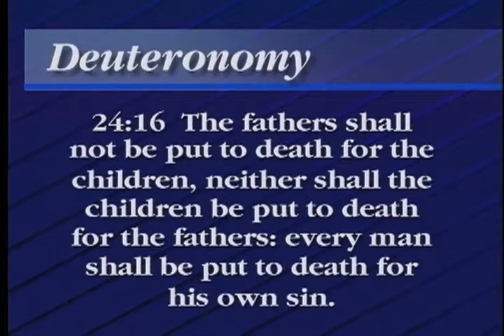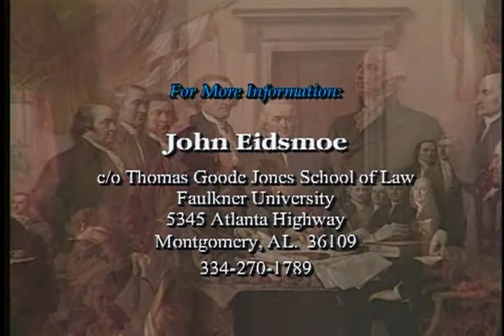IOTC Disk 2 LECTURE 7